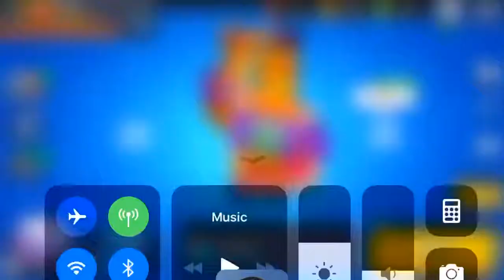Thiccoche saves the day!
Thiccoche is the hero!